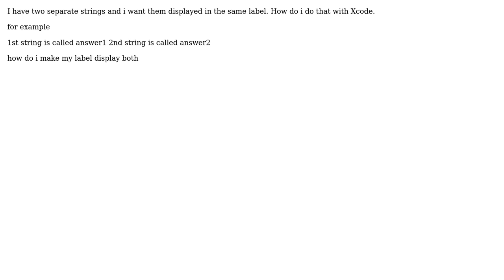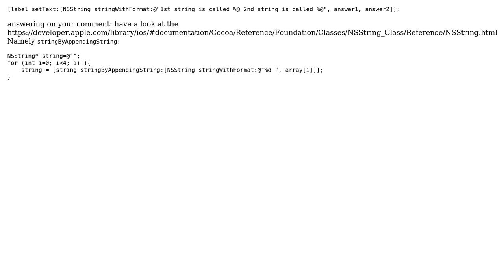Xcode (Multiple strings in one label)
With thanks & praise to God, and with thanks to the many people who have made this project possible! You are responsible for your own actions.